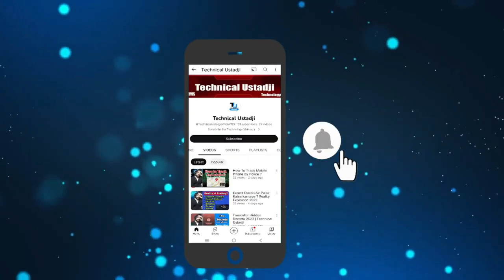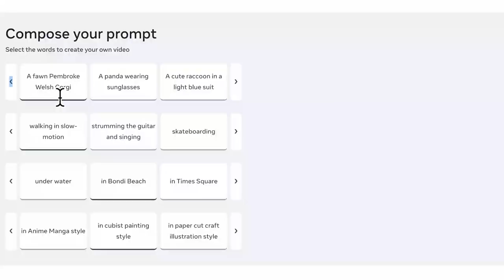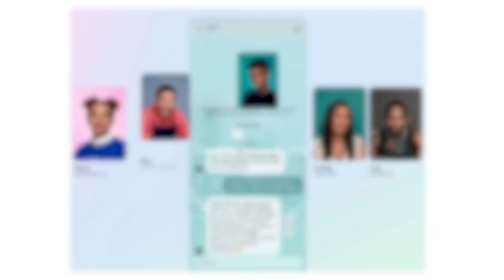Meta Unveils Next-Gen Powerful AI Video and Image Editing Tools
Hey Guys! So Meta announced two new AI-powered creative tools that will soon be available on Facebook and Instagram and maybe soon for WhatsApp. Dubbed Emu Video and Emu Edit, the features leverage Meta’s Emu generative AI model to enable easy video and image editing by using text prompts.